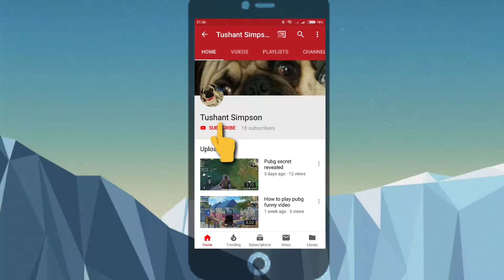Amazing spider man 2 gameplay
Very addictive android game I love to play this game amazing spider man 2.